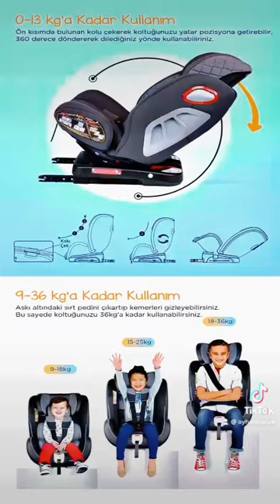Baby Home İzofixli 9.36 Kg